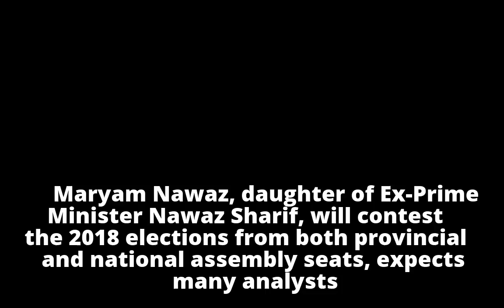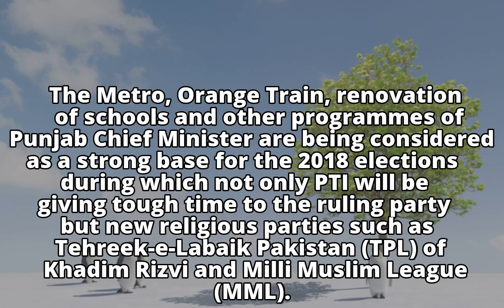Maryam Nawaz Will Be Next Punjab Chief Minister?